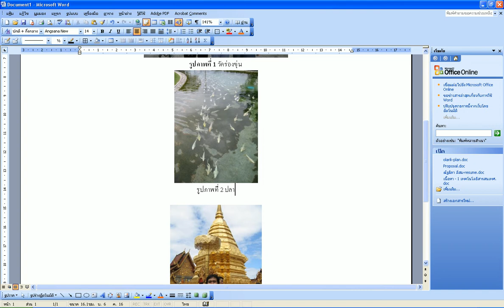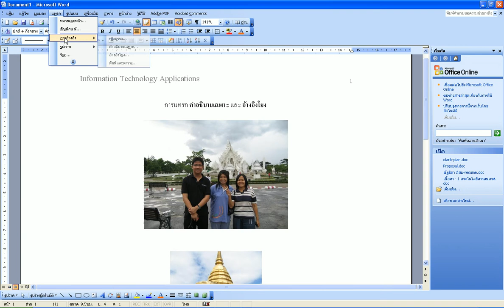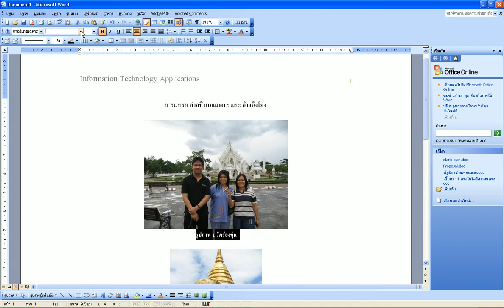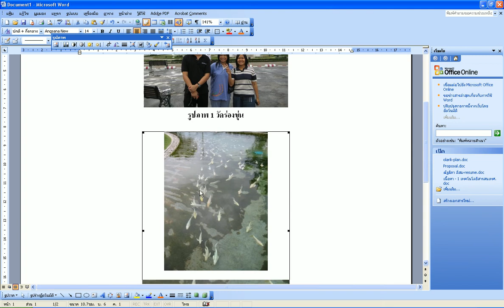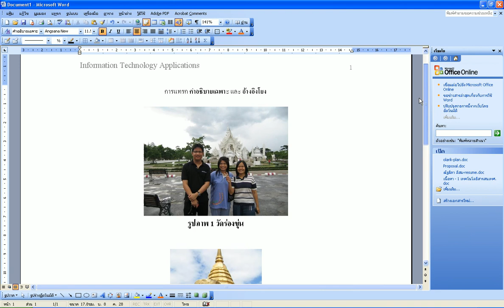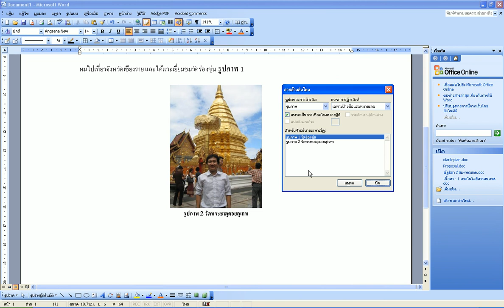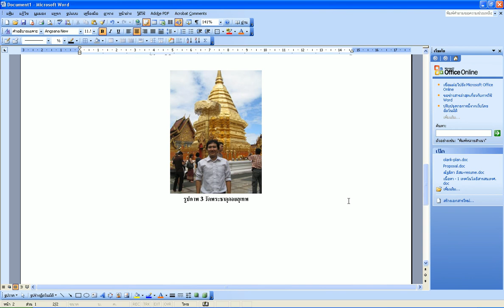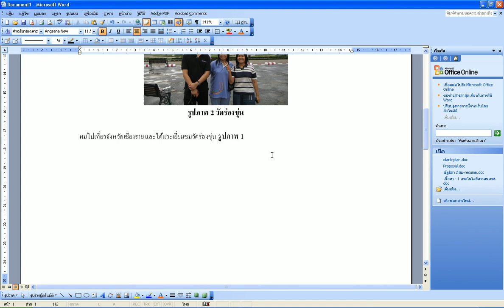Microsoft Word - Insert reference - 021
การแทรกคำอธิบายเฉพาะ